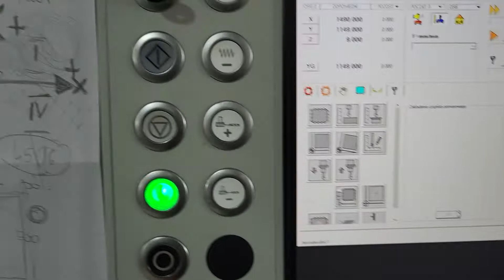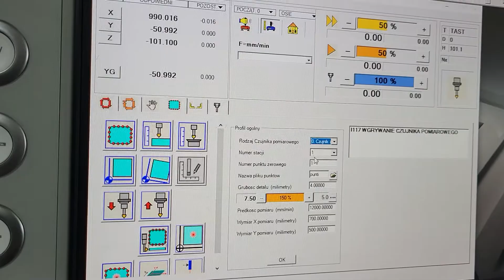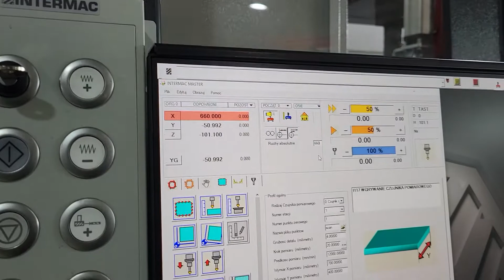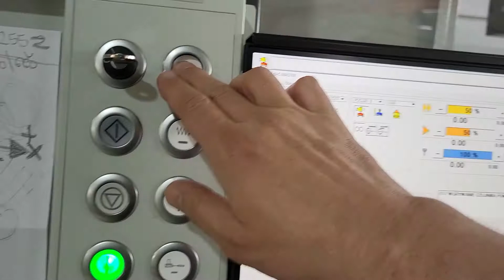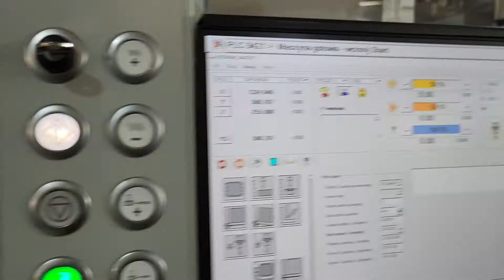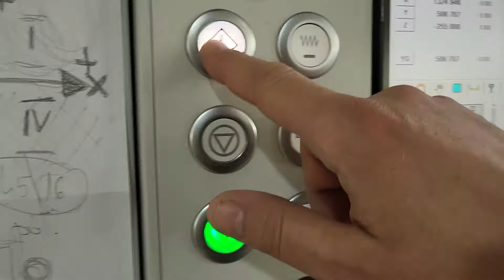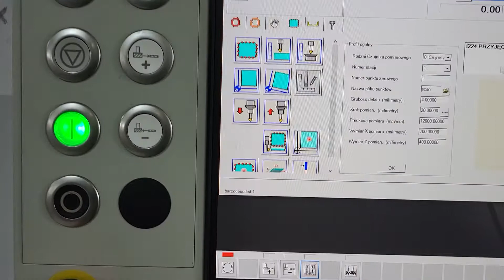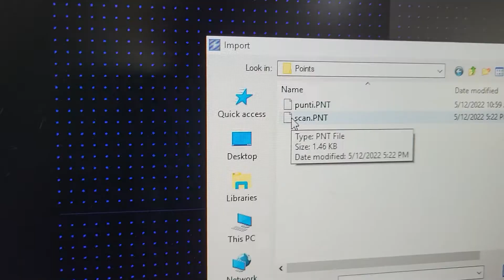MASTER ONE skanowanie laserem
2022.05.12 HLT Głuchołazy